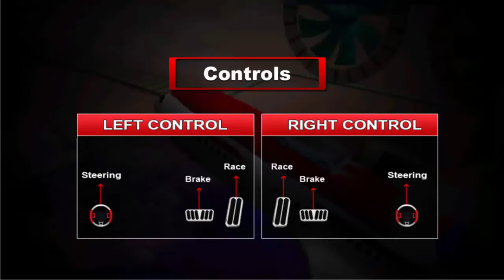Crazy Car Impossible Trucks Speed Game Android Gameplay Level 8_10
Crazy Car ImpossibleTrucks Speed Game Android Gameplay Level 8_10